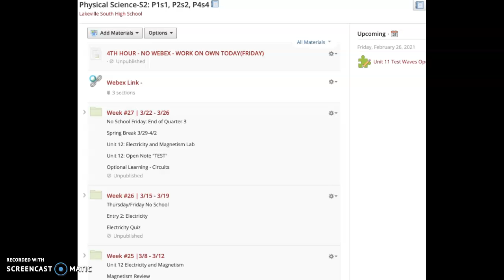Directions: Week 26 Walkthrough